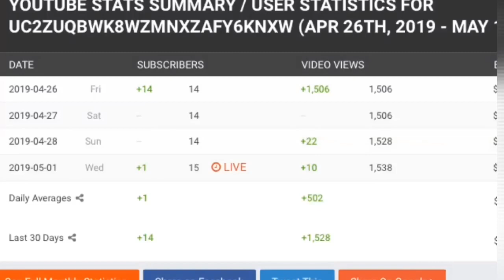Обращение к подписчикам за 15 подписчиков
ГруппаСаши►

Одноклассники►